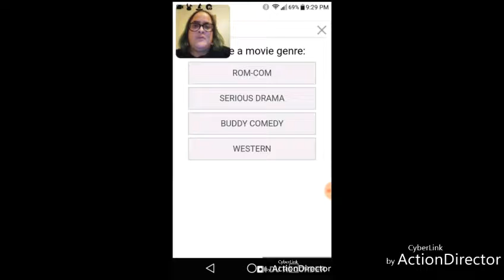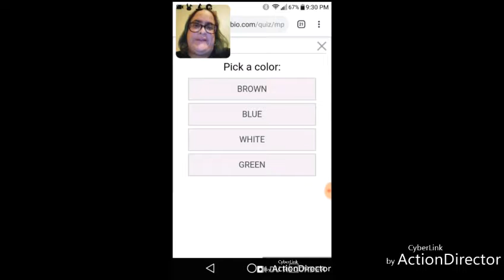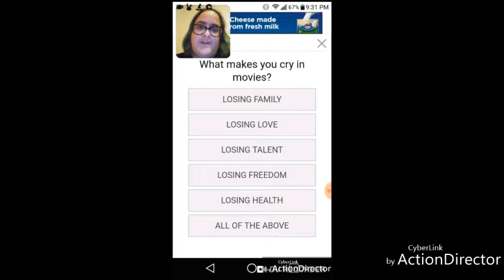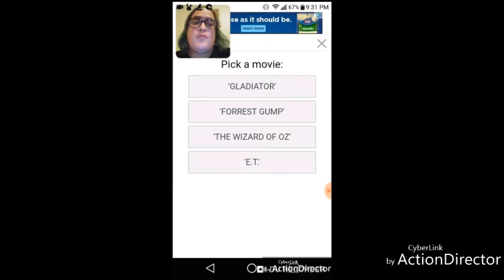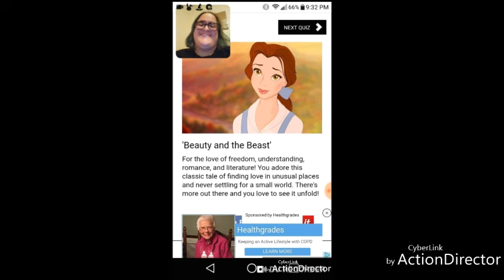Hmm? This Is My Favorite Disney Movie? This Magical Quiz Will Reveal Your Favorite Disney Movie?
Hi guys. Welcome back to yet another personality quiz. This is my reaction toward it. This quiz will reveal me what my favorite Disney movie is based on my answers. Let's see which one is it.